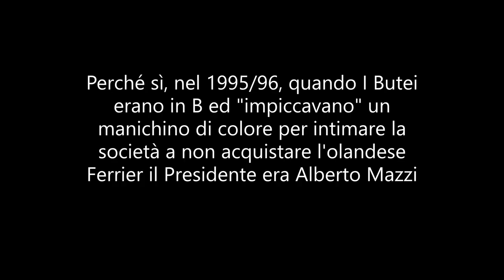Ululati a Balotelli, i precedenti della curva dell'Hellas: ironia o razzismo?